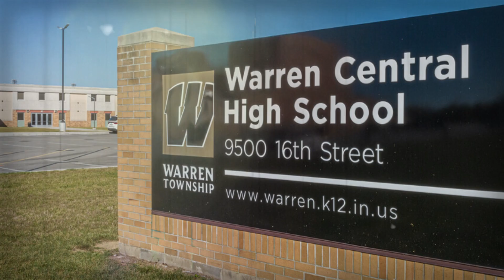Carly Gregg's Shocking Surveillance Footage Revealed | True Crime Documentaries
Horrifying Surveillance Footage Shows Moments After Carly Gregg Shot | True Crime Documentaries

Fifteen-year-old Carly Gregg is accused of brutally murdering her mother and attempting to murder her stepfather in March of 2024. Gregg allegedly shot her mother in the face numerous times inside their Mississippi home before she's accused of calling her friend over to show her the gruesome scene. She convicted, Gregg faces life behind bars.

Story and Footage Credit:
ABC 7 Chicago
NewsNation

Security video shown to jury in Carly Gregg murder trial
There's Something Wrong With Carly | True Crime Stories
Carly Gregg Nods to Judge After Jury Decides Teen Should Spend Life Behind Bars
Coming Up next:
The Husband Who Fooled Everyone, Even the FBI. True Crime Documentary #02
True Crime! A Family’s Life Turned into Hell! True Crime Documentary #02
Derby Family Massacre: It Made Detectives Cry. True Crime Documentary #02

Was This Man the WORST Predator in History?